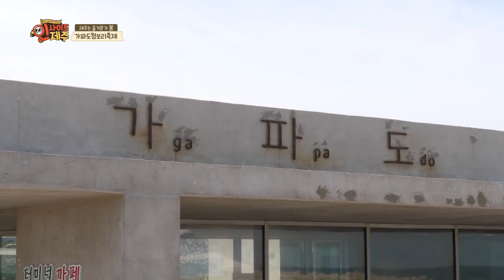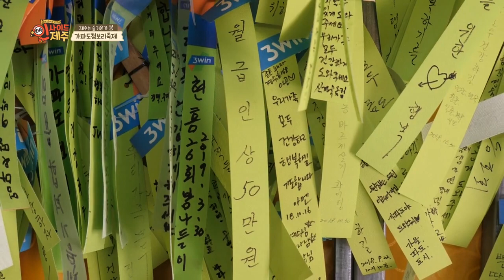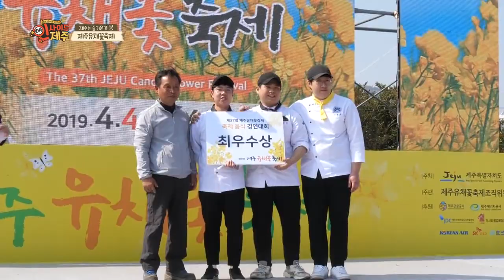KCTV 인사이드 제주 - 제주는 즐거운가 '봄'